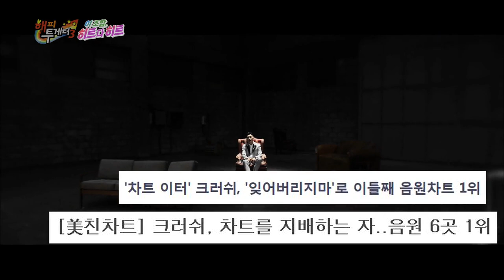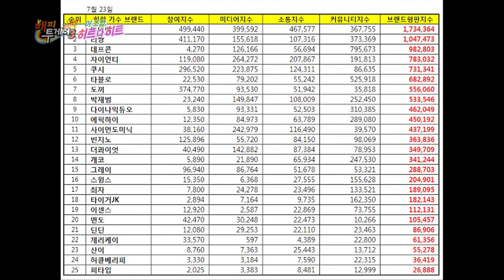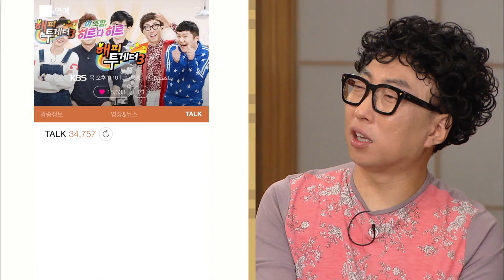Happy Together - The Amazing Groups Special [ENG/2016.09.01]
- Ep.462 : The singers Lee Jihye and Baek Zyoung, and the hip hop artists DinDin, Crush and Loco join the Happy House to show off their various unexpected talents. These rising stars share their personal stories and reveal each other’s secrets as they try to make fun of each other.